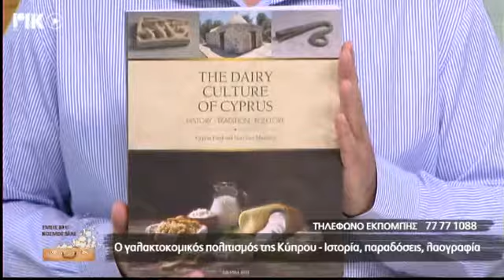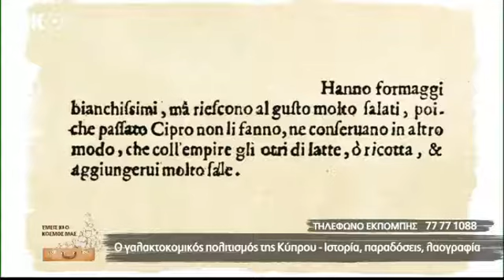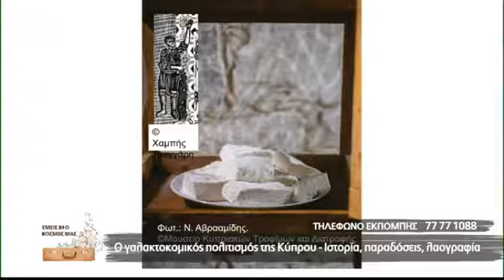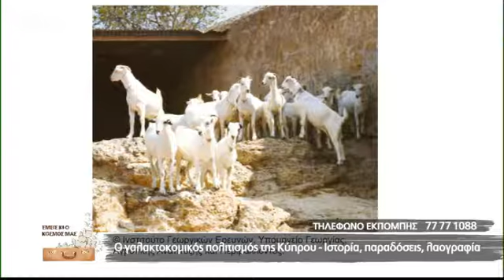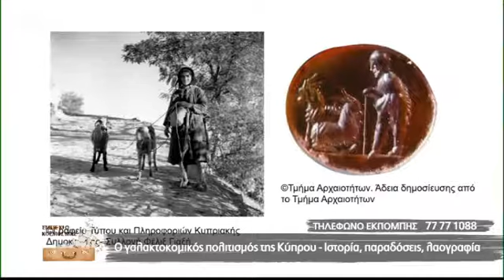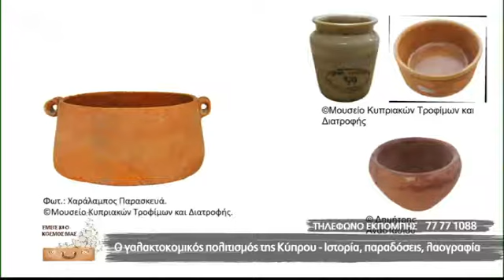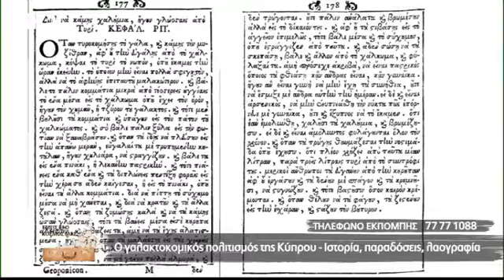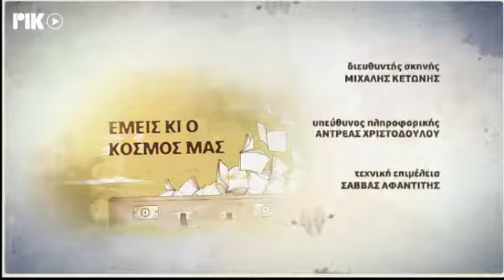ΡΙΚ ΕΜΕΙΣ ΚΙ Ο ΚΟΣΜΟΣ ΜΑΣ - Ο ΓΑΛΑΚΤΟΚΟΜΙΚΟΣ ΠΟΛΙΤΙΣΜΟΣ ΤΗΣ ΚΥΠΡΟΥ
Η ιστορική ραδιοφωνική εκπομπή του ΡΙΚ ΕΜΕΙΣ ΚΙ Ο ΚΟΣΜΟΣ ΜΑΣ, τώρα και τηλεοπτικά στο ΡΙΚ1 και ΡΙΚSAT με το Λουκά Χάματσο. Σε αυτή την εκπομπή, ο γαλακτοκομικός πολιτισμός της Κύπρου. Η ιστορία, οι παραδόσεις, η λαογραφία. Άλλη μία εξαίρετη προσφορά του Μουσείου Κυπριακών Τροφίμων και Διατροφής.